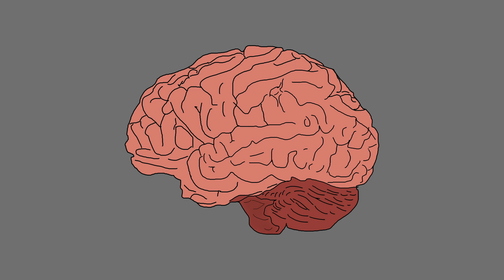Neon-Q Type Beat - Headache